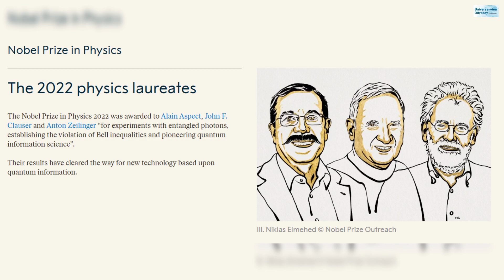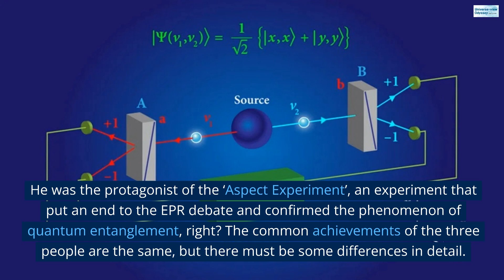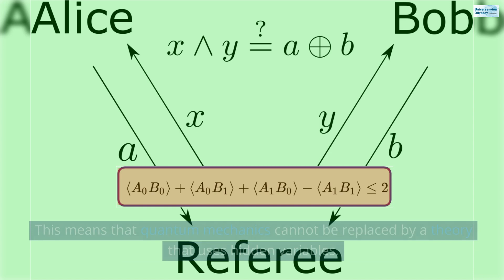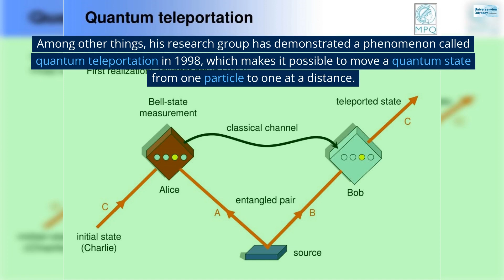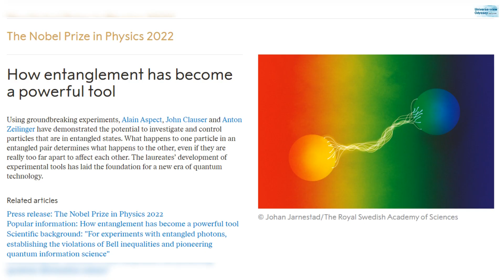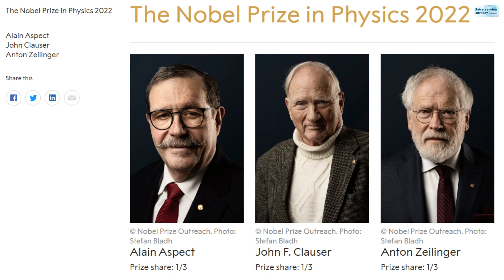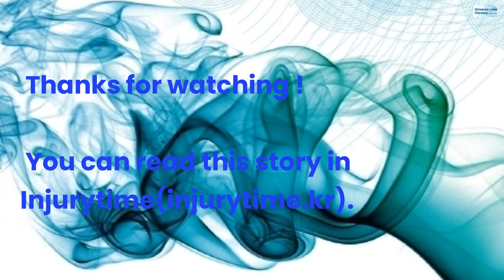Quantum Entanglement: Nobel Prize-Winning Achievement in Physics 2022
This video explains the research achievements of the 2022 Nobel Prize in Physics.

The winners are Alain Aspect from France, John Clauser from the USA and Anton Zeilinger from Austria. The achievements of the award are ‘for experiments with entangled photons, establishing the violation of Bell inequalities and pioneering quantum information science’.

John Clauser developed John Bell’s ideas, leading to a practical experiment. When he took the measurements, they supported quantum mechanics by clearly violating a Bell inequality in 1972. This means that quantum mechanics cannot be replaced by a theory that uses hidden variables.

Alain Aspect developed the setup, using it in a way that closed an important loophole. He was able to switch the measurement settings after an entangled pair had left its source, so the setting that existed when they were emitted could not affect the result. This was in 1982, 10 years after the Clauser experiment.

Using refined tools and long series of experiments, Anton Zeilinger started to use entangled quantum states. Among other things, his research group has demonstrated a phenomenon called quantum teleportation in 1998, which makes it possible to move a quantum state from one particle to one at a distance. It's an experiment that uses quantum entanglement to transfer quantum states to other particles far away.

Anders Irbäck, Chair of the Nobel Committee for Physics says as follow. “It has become increasingly clear that a new kind of quantum technology is emerging. We can see that the laureates’ work with entangled states is of great importance, even beyond the fundamental questions about the interpretation of quantum mechanics.”